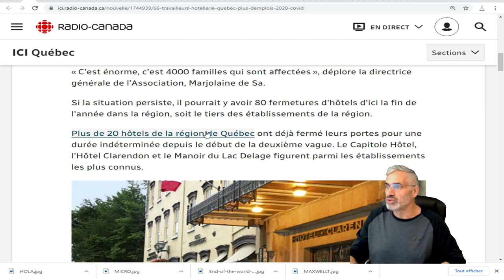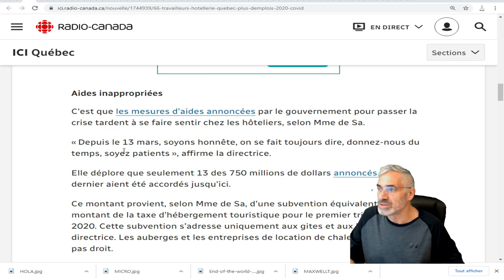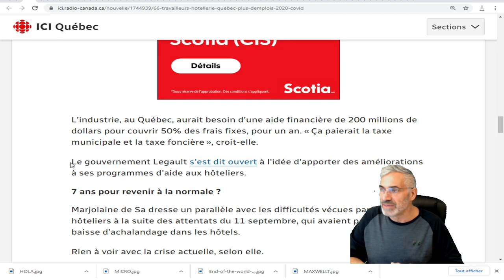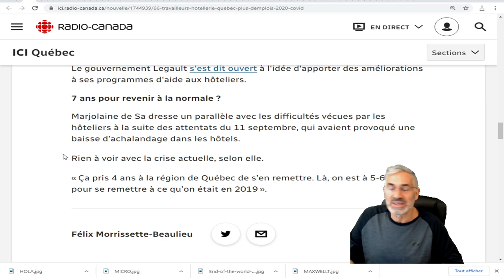Hôtellerie : 66 % des travailleurs de Québec n'ont plus d'emploi.